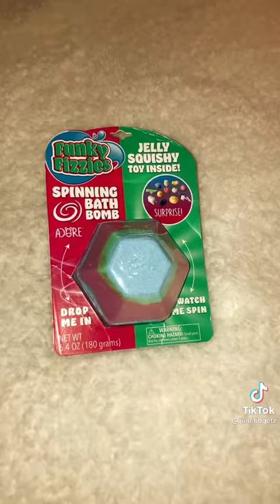July 29, 2021